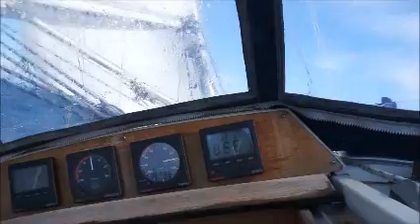Mot Svenska Högarna